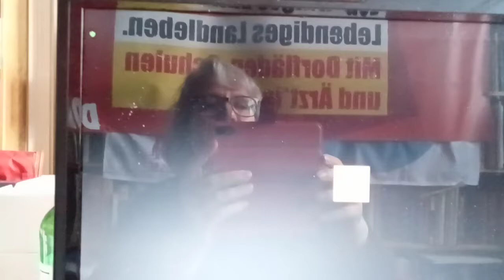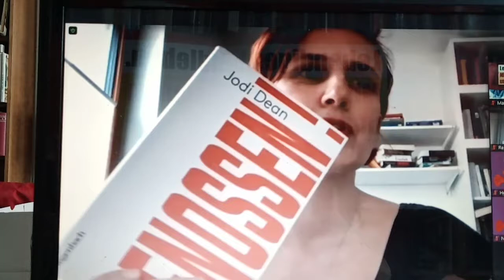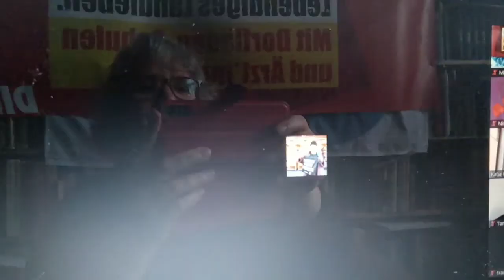Rede von Katja Kipping beim virtuellen Frauenplenum.